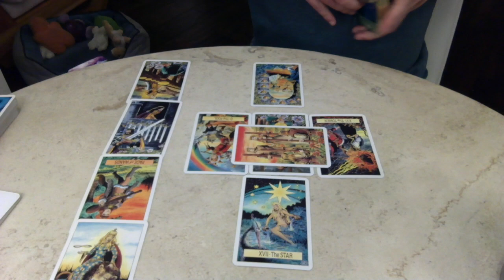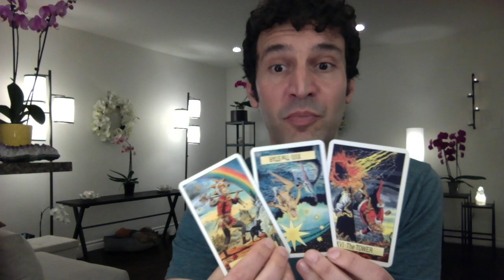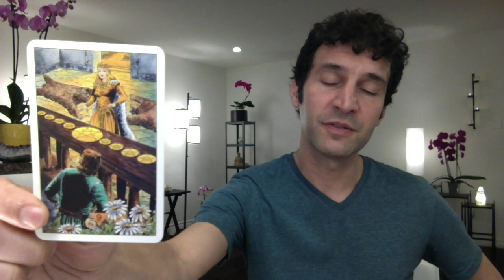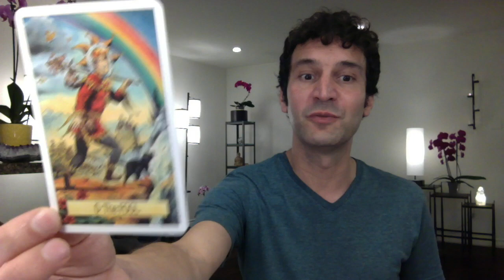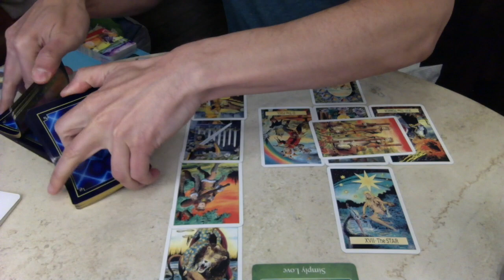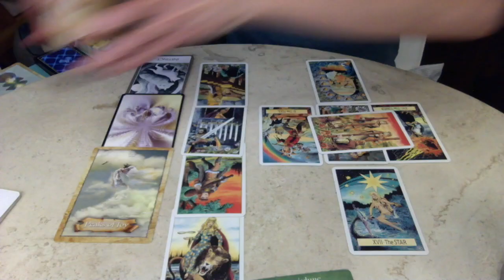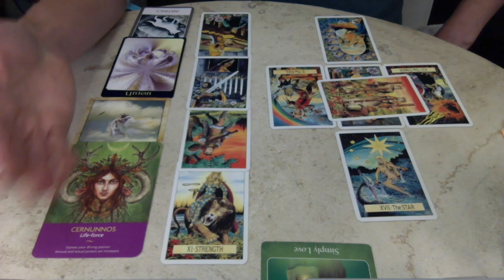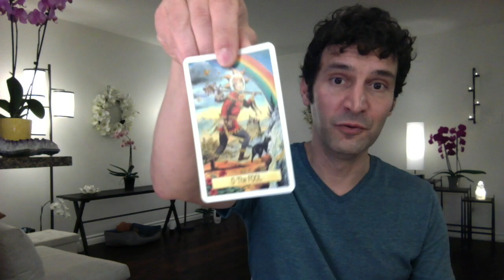LIBRA June 2019 Extended Monthly Intuitive Tarot Reading by Nicholas Ashbaugh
Here are your June 2019 Extended Monthly Intuitive Tarot Readings by Star Sign, with Channeled Messages, and a forecast for Health, Wealth, Love and Destiny.